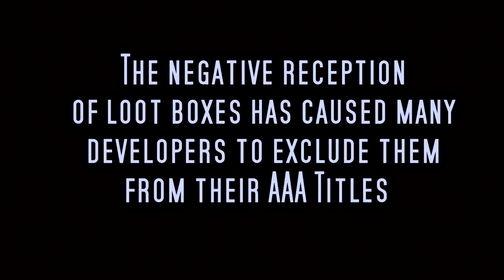SHADY LOOT BOX MAN!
He never did get his money back...
This video features TylerScottIllusionist!

•Discord! Join our growing community of MabinBois!
•Tubebuddy! Save time on tagging and thumbnails! Give tube buddy a try!